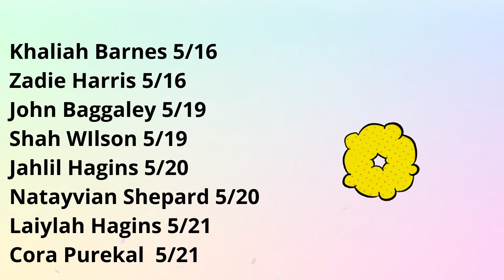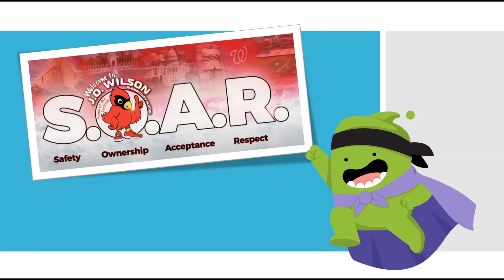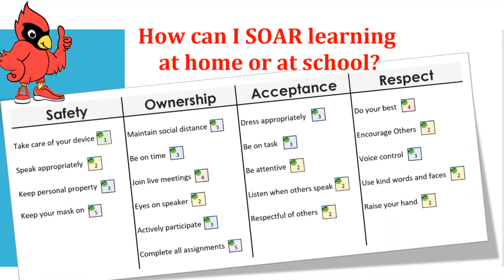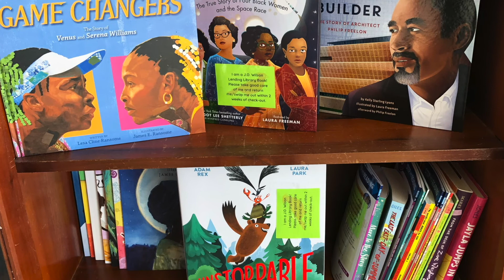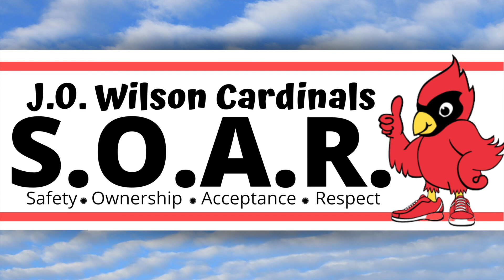Morning Announcements: May18